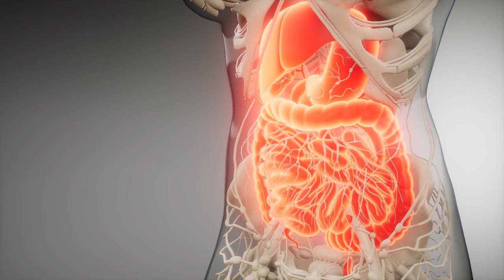Gut Microbiome: What is it and What is Gut Health's Impact on Your Body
Dive into the world of gut health with Kiran Krishnan. This easy-to-follow video explains the gut microbiome - what it is and why it matters for your health. Kiran's expertise makes complex topics simple, showing how your gut affects your body and mind.

🍃 What You'll Learn:

•  Get to know Kiran Krishnan and his work on gut health.

•  See how gut health links to overall health, including mental well-being.

•  Find out how modern life affects our gut and what we can do about it.

•  Tips on using diet, probiotics, and lifestyle to keep your gut happy.

Perfect for anyone curious about health or looking to improve their well-being. Kiran's tips are easy to follow and based on the latest science. Watch and start your journey to better health through better gut health!

Kiran Krishnan is a well-known research microbiologist with 16 years of experience in the dietary supplement and nutrition industry. He is also the Co-Founder and Chief Scientific Officer of Microbiome Labs. Moreover, Kiran is a sought-after speaker at numerous medical and nutrition conferences and he leads the widely popular monthly Microbiome Series webinars.

Did you love today's video? Make sure to like it below so others can find and enjoy it as well! If you're a practitioner, make sure to sign up at RupaHealth.com to be able to order, manage, and track your results from 30+ different labs.

Timestamps:

00:00:00 Kiran’s Background
00:05:17 Exploring the Microbiome
00:10:51 The Microbiome's Impact on Health and Hormonal Connection
00:16:23 How Western Living Shapes a Toxic Microbiome
00:26:08 The Impact of the Microbiome On Chronic Illness and Mental Health
00:33:06 The Role of Gut Health in Hormonal Balance and Wellness
00:36:25 Inflammation and Hormonal Imbalances
00:42:02 Probiotics, Diet, and Lifestyle for Microbiome Balance
00:49:05  Where Can You Find Kiran Krishnan?

All content from Rupa Health including but not limited to YouTube Videos, is for general informational purposes only and does not constitute the practice of medicine, nursing or other professional health care services or advice, including the giving of medical advice, and no doctor/patient relationship is formed. The use of information on a channel, podcast, or other content linked from this channel or podcast is at the user’s own risk. The content of this channel is not intended to be a substitute for professional medical advice, diagnosis, or treatment. Users should not disregard or delay in obtaining medical advice for any medical condition they may have and should seek the assistance of their healthcare professionals for any such conditions.